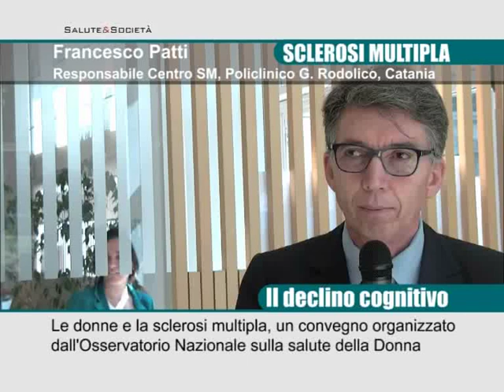Sclerosi multipla: il declino cognitivo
La sclerosi multipla colpisce 72.000 persone in Italia, soprattutto i giovani e le donne, il doppio degli uomini. Se è parlato ad un convegno organizzato da OnDA  (Osservatorio Nazionale sulla salute della Donna).

Francesco Patti, Responsabile Centro Sclerosi Multipla del Policlinico G. Rodolico di Catania.